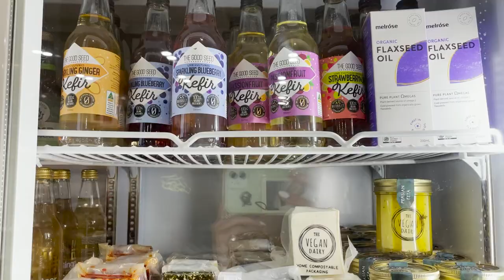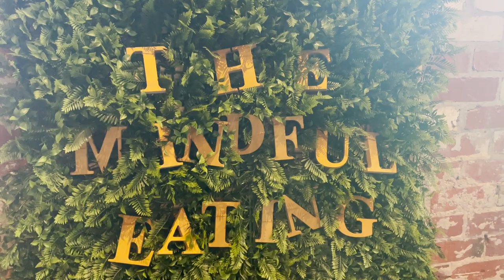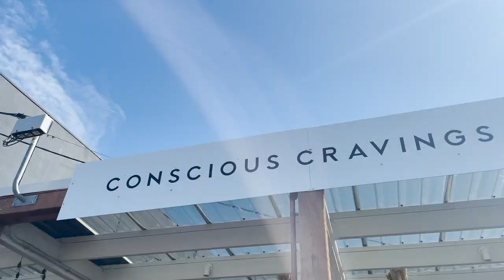My Trip to Mornington! GREAT FOOD and the COMFIEST BED!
🚗If you are after a nights getaway out of Melbourne CBD let this be it.  It was my first time to Mornington and won’t be my last. Dromana stole my heart… very quickly! ☺️Everyone is so chill and welcoming.

But here is why we went and what we got up to!

🍷We were invited to a Mindful Eating Project dinner event at Trofeo Estate in Dromana with head chef Andrew Ballard. It simply was an incredible dining experience. It just felt like we were in their homes and enjoying good wine, company and food. These dinners don’t happen often but you can visit their winery and enjoy a beautiful plant based platter, or order their wines to try. They are vegan and divine.

🏠We were lucky enough to stay with our friends at Peninsula Short Stays which was simply a delight.

📍We stayed at their James St location. These townhouses are so safe, stylish and comfortable. Perfect for families, a friend's getaway or a special occasion. It is a food bloggers DREAM spot for content and entertaining

🌮We stopped for lunch at Wombat cafe and store which is all vegan! Lots of people suggested this and we can absolutely see why. You must try it.

🌿On our way home we stopped via Mordialloc to visit one of our favourite vegan and gluten free cafes by the water. If you haven’t yet been to Conscious Cravings… add it to your list.